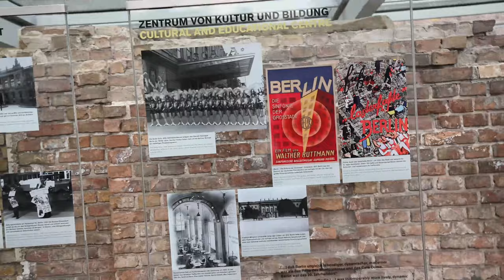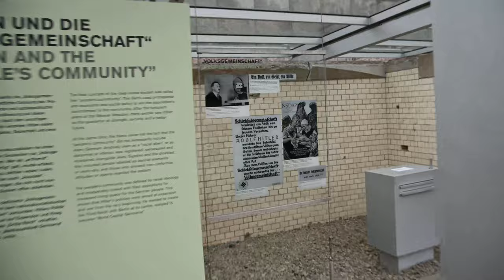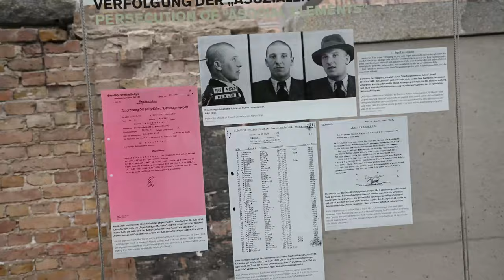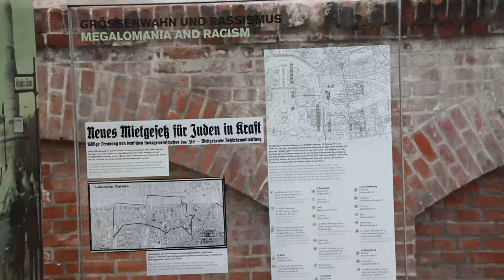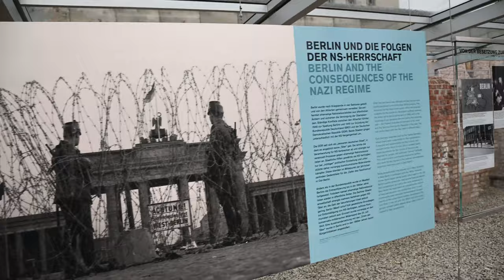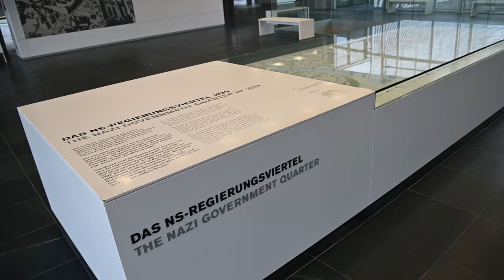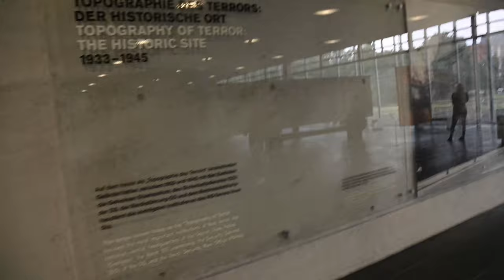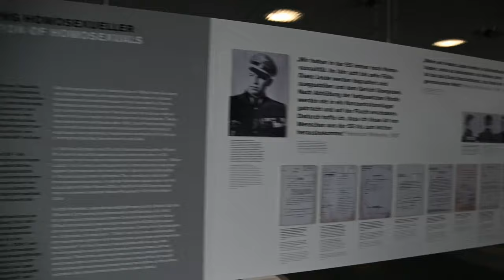Pl/ Topographie Des Terrors Berlijn waar geschiedenis leeft/ Topografia Terroru gdzie historia zyje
DawidDuisburgDE - pierwsza i ostatnia odpowiedz/material zawarty na twoje wszystkie wpisy pod moim adresem. Moze ta lokacja, wspomnienia wojny/bestii/potworow (moze i ty bys byl pewnie na ich miejscu wtedy? Pewnie tak z twoimi ideami) - dotrze do twojej malej, zdradliwej glowki i dasz spokoj uczciwym ludziom, bo sam uczciwy nie jestes.

Volgende deel Berlijnse tour: Topographie des Terrors: oude kasteel terrein, waar tussen Tweede Wereld Oorlog hoofd locatie van SS/Gestapo geplaatst was. Gebombardeerd en nu is zo laten staan met geschiedenis expositie.

Nastepne miejsce na trasie Berlinskiego Tour: Topografia terroru: Teren starego zamku, ktory podczas II Wojny Swiatowej byl glowna siedziba SS/Gestapo. Zbombardowany i zostawiony tak, aby pokazywac historyczna ekspozycje.